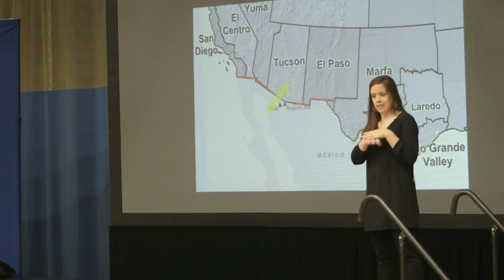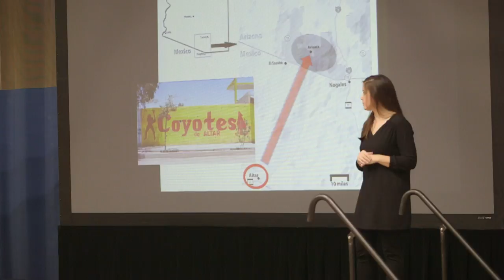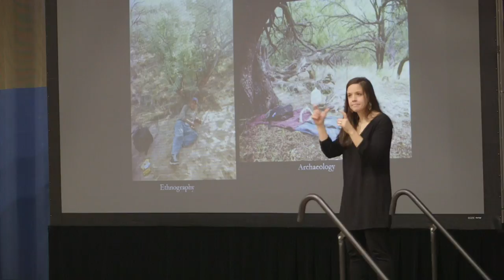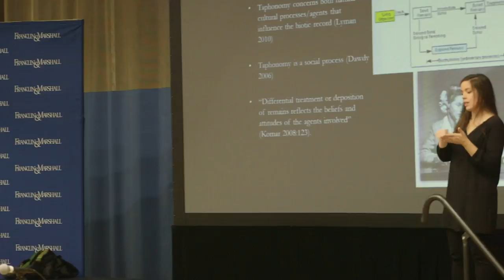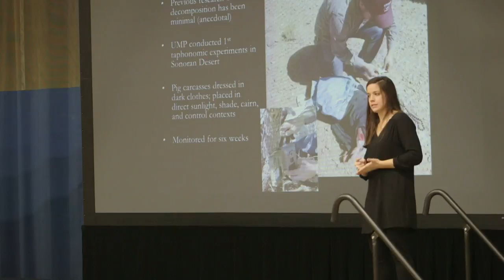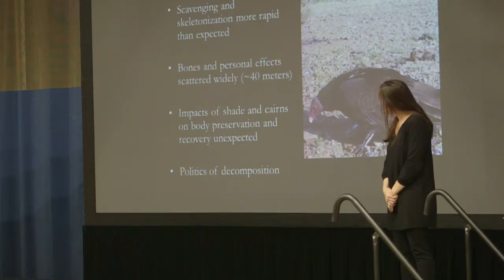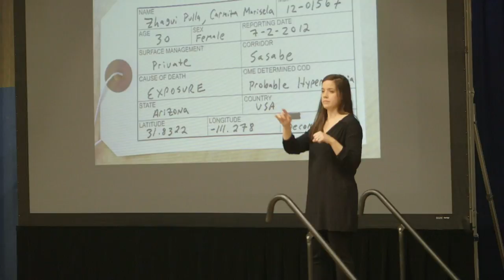Common Hour The Land of Open Graves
Jason de LeónDirector of The Undocumented Migration Project and Associate Professor of Anthropology at the University of Michigan
Since the mid-1990s’, the U.S. federal government has relied on a border enforcement strategy known as “Prevention Through Deterrence.” Using various security infrastructure and techniques of surveillance, this strategy funnels undocumented migrants towards remote and rugged terrain such as the Sonoran Desert of Arizona with the hope that mountains ranges, extreme temperatures, and other “natural” obstacles will deter people from unauthorized entry. Hundreds of people perish annually while undertaking this dangerous activity. Since 2009, the Undocumented Migration Project has used a combination of forensic, archaeological, and ethnographic approaches to understand the various forms of violence that characterize the social process of clandestine migration. In this presentation I focus on what happens to the bodies of migrants who die in the desert. Drawing on the archaeological concept of taphonomy (i.e., the various post-mortem processes that impact biological remains), I argue that the way that bodies decompose in this environment is a form of hidden political violence that has deep ideological roots. Using ethnographic data from New York and Ecuador, I focus on the families of people who have lost loved ones in desert and demonstrate how the post-mortem destruction of migrant corpses creates devastating forms of long-lasting traumaJason De León is currently Associate Professor of Anthropology at the University of MIchigan and in July 2019 will become Professor of Anthropology and Chicana/o Studies at the University of California, Los Angeles. De León directs the Undocumented Migration Project (UMP), a long-term anthropological study of clandestine migration between Mexico and the United States that uses a combination of ethnographic, visual, archaeological, and forensic approaches to understand this violent social process. He is the author of the award-winning book The Land of Open Graves: Living and Dying on the Migrant Trail and the recipient of a 2017 MacArthur Fellowship. He is co-curator of Hostile Terrain, a multimedia installation focused on different sensory engagements with the complex world of clandestine migration. The exhibition is currently on view at the Phillips Museum of Art. In addition to his scholarly pursuits, Jason is an active musician who played with the Long Beach based hardcore-punk-reggae band Youth in Asia in the mid to late 1990’s and the Americana band The Wilcox Hotel based out of State College, PA between 2005 and 2008.